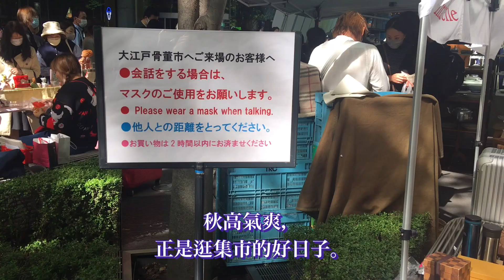日本東京古董集市淘寶，英國手杖，法國餐具，日本漆器，李朝茶具；2022年10月23日，Oedo Antique Market,Tokyo,Japan,Oct,23,2022.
大江戶跳蚤市場每月第一和第三週日在東京市中心千代田區的有樂町Tokyo International Forum.地上廣場舉行，不過日期偶有變動。據主辦方稱每次集市都有二百個攤位，是東京最大規模的跳蚤市場。集市除了傳統的日本古董以外，還有法國、英國、中國以及東南亞各國的古物，特別是有一些個性突出，令人打開腦洞的攤位，除了淘寶，就是觀看也會其樂無窮。

另，本視頻中有關物件的年代來自攤位商品的標註或攤主的介紹。不代表本博主的立場。

你們的支持是我製作節目的最大動力。謝謝！

交通
◉JR有樂町站 徒步1分
◉地鐵 有樂町線 有樂町站 直通地下通道 徒步4分
◉ 地鐵 千代田線 日比谷站 直通地下通道 徒步5分

🎵I’m Dreaming Of You- Candelion